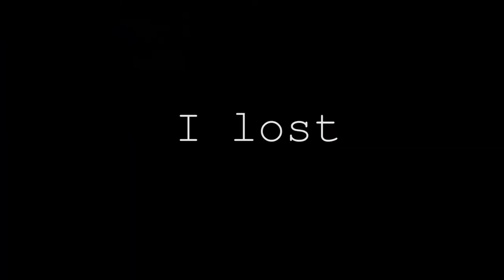The Witcher Part 7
Geralt makes humans and fish people get along.